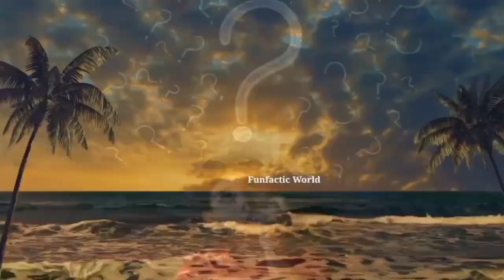पूरे विश्व का एक मात्र ब्रह्मा मंदिर पुष्कर |The world's First only Brahma temple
पूरे विश्व का एक मात्र ब्रह्मा मंदिर पुष्कर में स्थित है। संगमरमर से बना यह मंदिर चांदी के सिक्कों से जड़ा हुआ है। यहां ब्रह्मा जी की चतुर्मुखी प्रतिमा गर्भगृह में स्थापित है। इसी मंदिर में सूर्य भगवान की संगमरमर की मूर्ति भी है जो एक प्रहरी की तरह खड़ी है। इस मूर्ति खासियत यह है कि भगवान सूर्य जूते पहने हुए हैं।
52 घाटों से सजी पवित्र झील और ब्रह्मा जी के मंदिर के लिए पुष्कर पूरे विश्व में प्रसिद्ध है। सैंकड़ों मंदिरों की घंटियां शाम के समय यहां एक साथ बजती हैं तो शहर का पवित्र वातावरण गुंजायमान हो उठता है। धार्मिक नगरी के नाम से पहचान रखने वाला पुष्कर गुलाब के फूलों, गुलाब के इत्र की महक के साथ गुलकंद का स्वाद भी पूरे विश्व के लोगों तक पहुंचाता है।

If you want video on any topic you can write to us in comment section. We are always making improvements to our channel and you can help us grow by sharing the video that you like with your friends, Family and colleagues.

Do watch the Playlist to know more :-